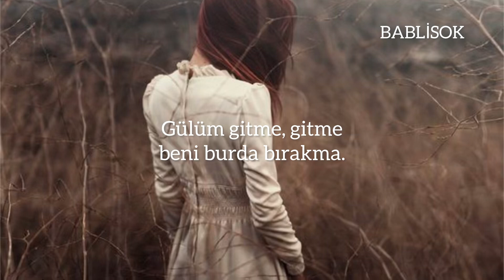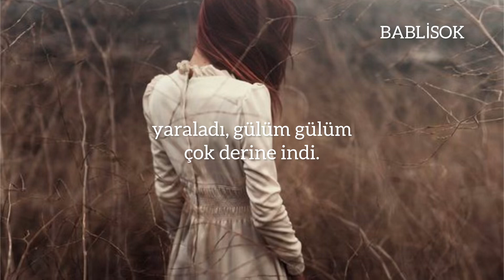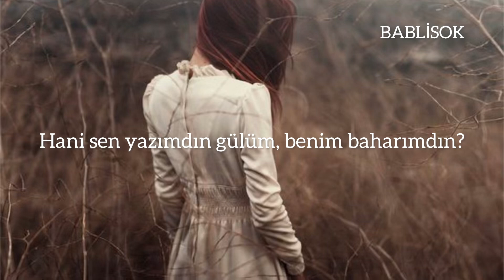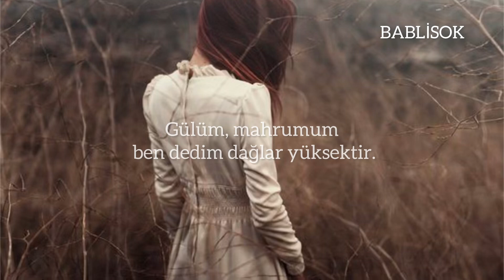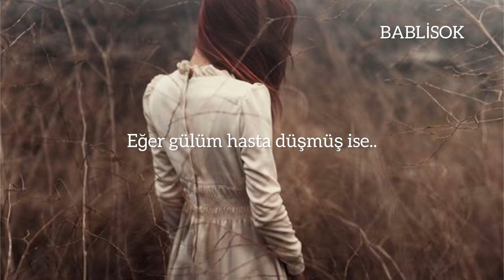Diyar - Gule Neçe (Türkçe Çeviri)